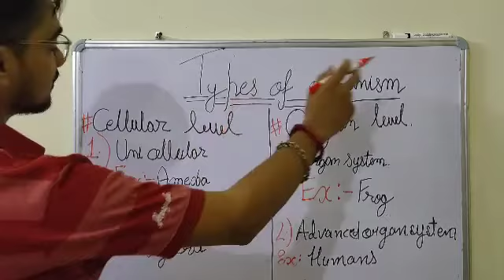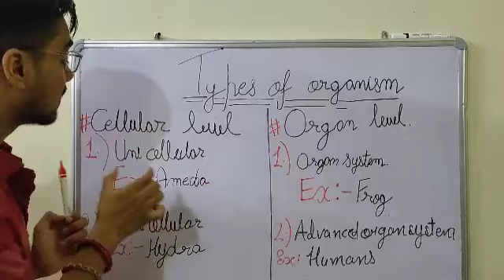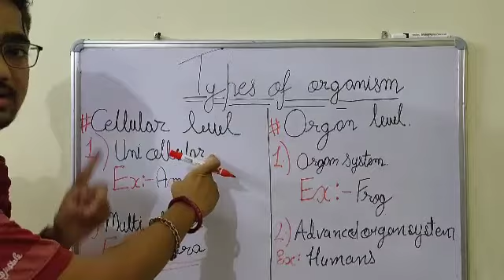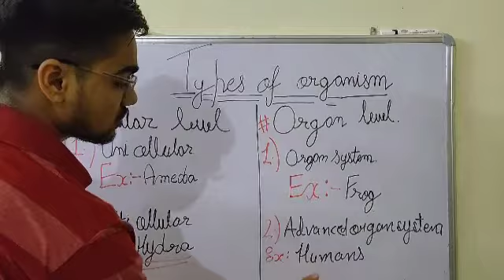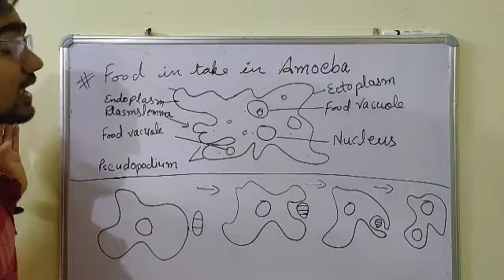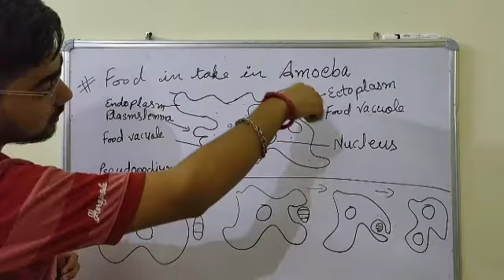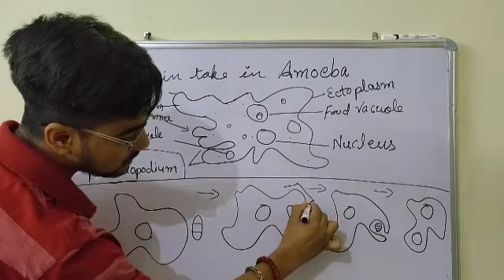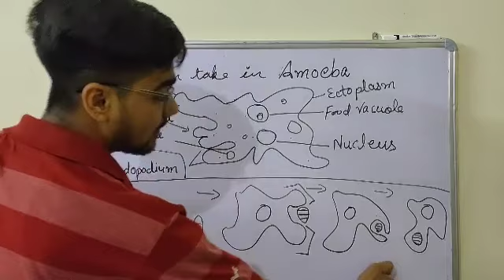Science class 7 chp1. Nutrition in plants and animals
Types of organisms